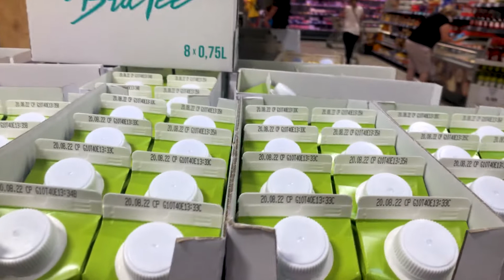Wolkenseifen Haul + First Impression 🛍 | See Ausflug 🌊☀️ | weekly vlog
Wie gut ist die Deocreme von Wolkenseifen? Das hat sich Sunny nun schon eine Weile gefragt und hat deshalb einfach mal bestellt. In einem Wolkenseifen Haul zeigt sie, für welche Düfte sie sich entschieden hat: die Be my baby Deocreme und die Herzenslust Deocreme, also ein pudriger und ein etwas herberer Duft. Zum Probieren gab es noch Sterntaler und Perfect Day on top. Die First Impression ist allerdings weniger begeisternd als die Gerüche an sich. So ganz konnte die Deocreme Sunny noch nicht überzeugen. Auf der Suche nach nachhaltiger und veganer Pflege kommt man aber an Wolkenseifen kaum vorbei und deshalb muss da ja was dran sein. Es wird jedenfalls weiterhin getestet. Auch Sarah kam kurz ins Schwitzen, als ihr eingefallen ist, dass sie noch vor dem Feiertag einkaufen muss. Im Supermarkt war aber zum Glück weniger los als befürchtet und so konnte sie ihre BraTee Vorräte ganz entspannt auffüllen. Bei ihrem See Ausflug konnte sie auch gut relaxen, Karten spielen, die Sonne genießen und sich sogar schon im Wasser abkühlen. Sunny hat das Wochenende mit einer neuen Serie (The Wilds auf Amazon Prime) und "Der Fall Collini" von Ferdinand von Schirach verbracht. Außerdem haben wir sehnsüchtig auf unsere CrazyFactory Bestellung gewartet. Die kam leider noch nicht an, also vorerst keine neuen Piercings für uns. Das Unglaublichste aber: Wir waren kein einziges Mal Bubble Tea trinken... Vielleicht ja nächste Woche wieder.

EQUIPMENT
Sony Alpha 6400
Rode VideoMic Pro